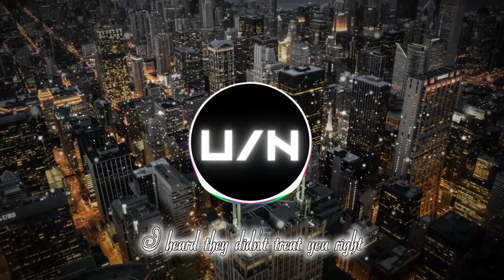NEFFEX - Rumors (Lyrics)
IF YOU ARE THE OWNER OF THIS CONTENT AND DO NOT WISH TO APPEAR IT ON THIS CHANNEL, COMMENT, AND I WILL IMMEDIATELY PRIVATE THIS VIDEO. THANK YOU.